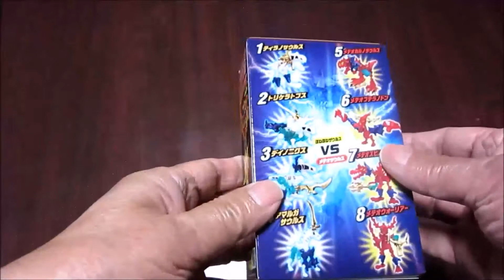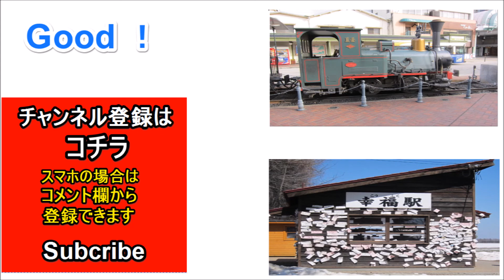【商品紹介】ほねぼねザウルス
『ほねぼねザウルスのお話』